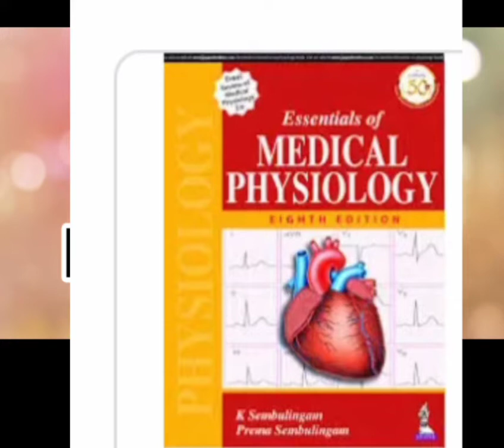bhms first year ke liye Kon konsi books important hai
bhms syllabus 1st year ki book